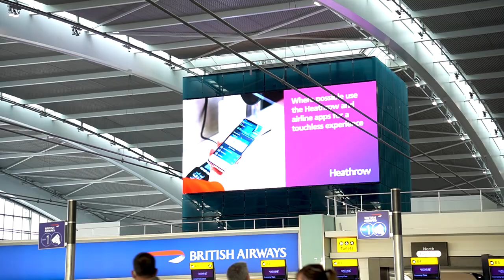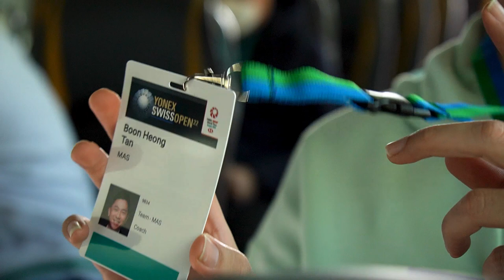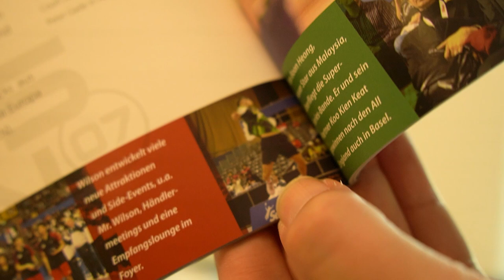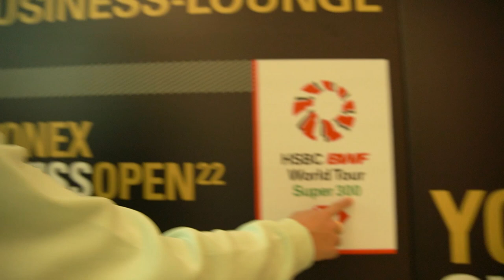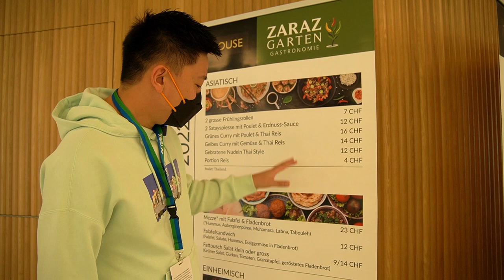TBH UK Vlog : Swiss Open 2022